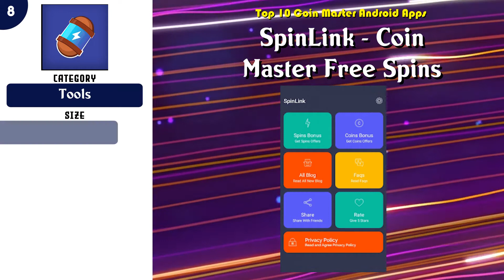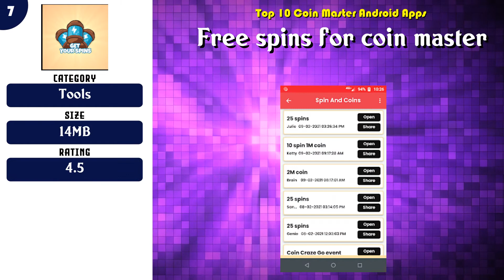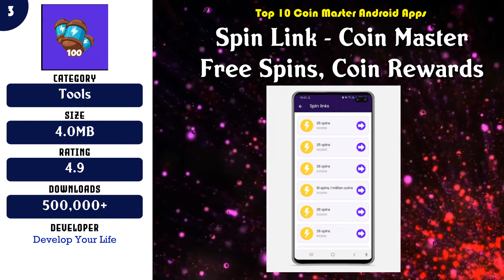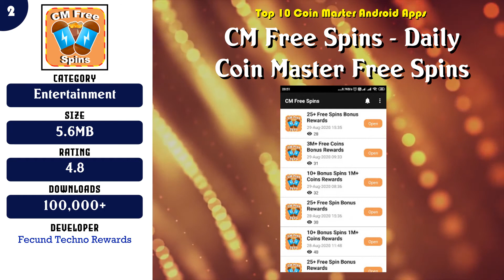Top 10 Coin Master Android App | Review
Super 10 Coin Master Android Apps

 -- 5 Coin Boom: build your island & become coin master!

 -- 3 Spin Link - Coin Master Free Spins, Coin Rewards

 -- 2 CM Free Spins - Daily Coin Master Free Spins

Content of this Video:
10 best Free Coin Master Android Apps

Most downloaded Free Coin Master Android Apps